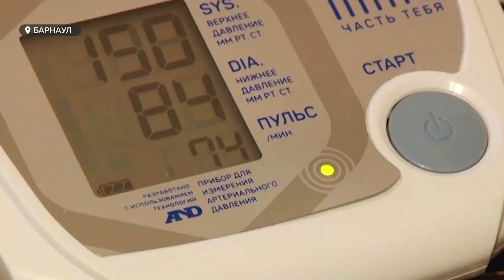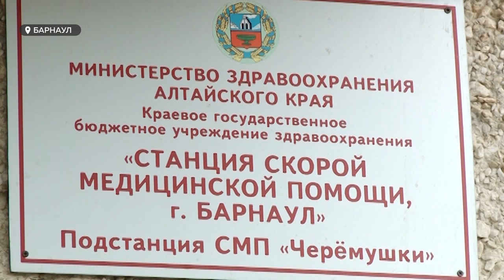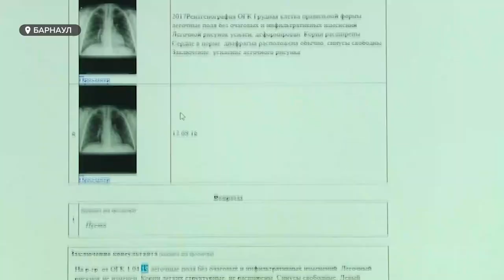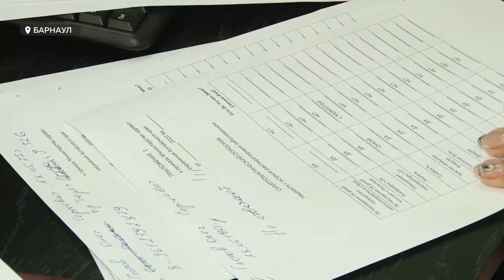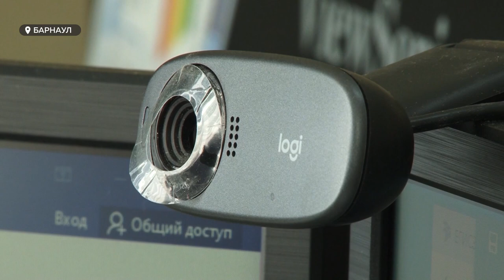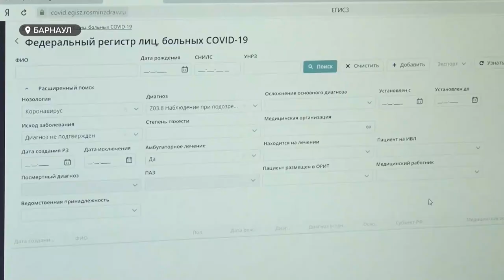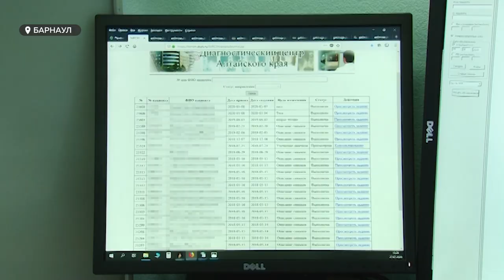Специальный репортаж: развитие телемедицины в Алтайском крае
Врач, диагностика и коллективная помощь на расстоянии. 2020-ый год в России, в целом, и в Алтайском крае, в частности, - год технологического прорыва: передовые информационные разработки настолько проникли в систему здравоохранения, что уже и невозможное стало возможным. На страже здоровья населения — телемедицина.